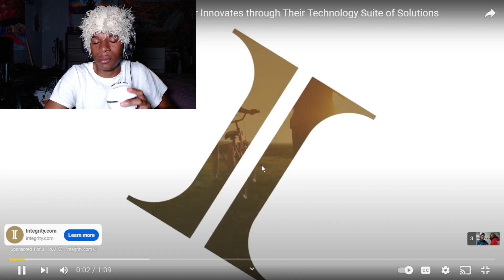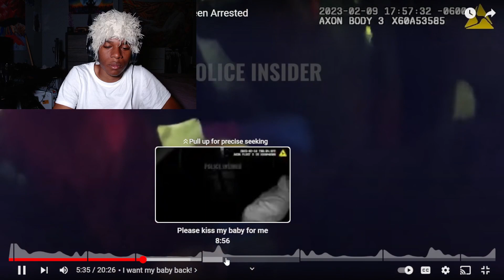JAYJAYTWINN Reacts To When A Burglar Couple Realizes They've Been Arrested